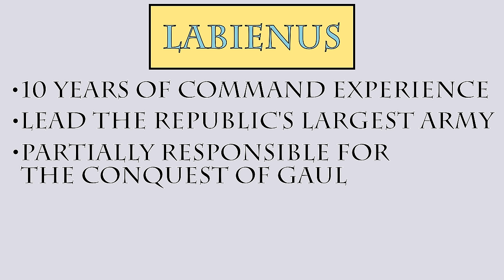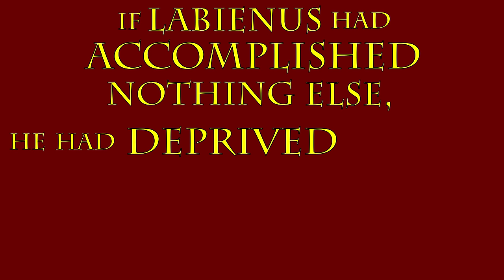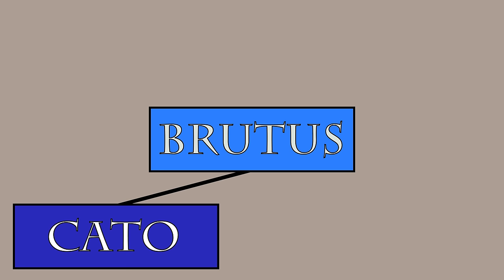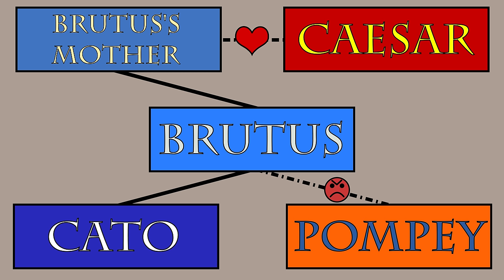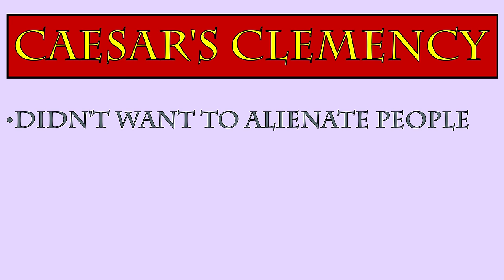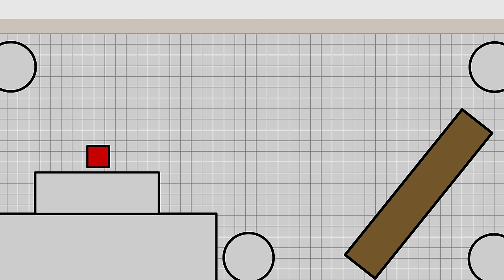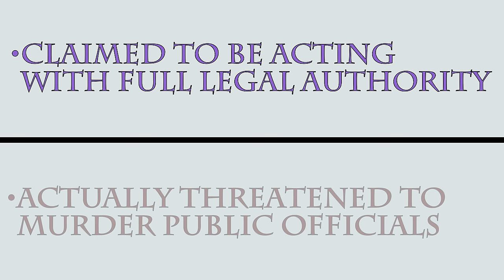Caesar Marches on Rome (49 B.C.E.)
Sources:
"Commentaries on the Civil War," by Julius Caesar
"The Civil Wars," by Appian
"Parallel Lives: The Life of Julius Caesar," by Plutarch
"Parallel Lives: The Life of Pompey," by Plutarch
"Parallel Lives: The Life of Cato the Younger," by Plutarch
"Parallel Lives: The Life of Cicero," by Plutarch
"Parallel Lives: The Life of Antony," by Plutarch
"Parallel Lives: The Life of Brutus," by Plutarch
"The Lives of the Twelve Caesars: The Life of Julius Caesar," by Suetonius
"Roman History," by Cassius Dio
"Letters to Atticus," by Cicero
"Caesar: Life of a Colossus," by Adrian Goldsworthy
"Rubicon," by Tom Holland
"Biography of Titus Labienus, Caesar’s Lieutenant in Gaul," by William Blake Tyrrell
"Cicero," by Anthony Everitt

"I Am Running Down the Long Hallway of Viewmont Elementary," by Chris Zabriskie